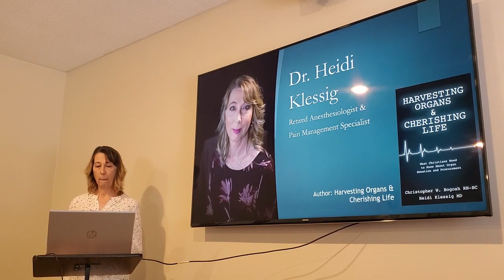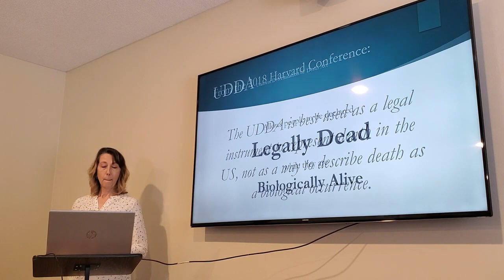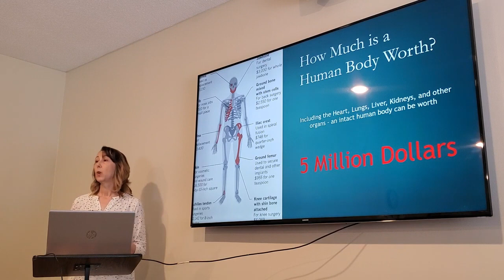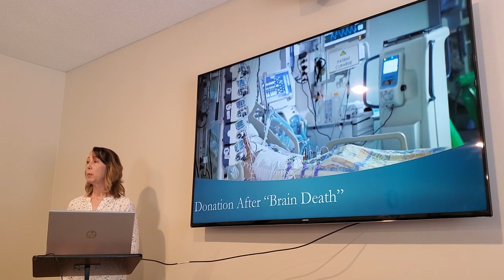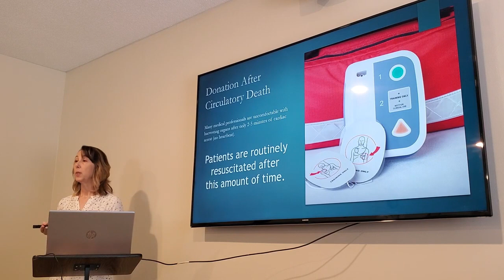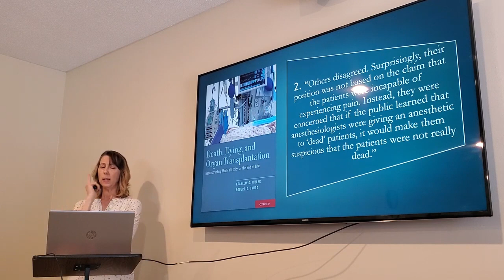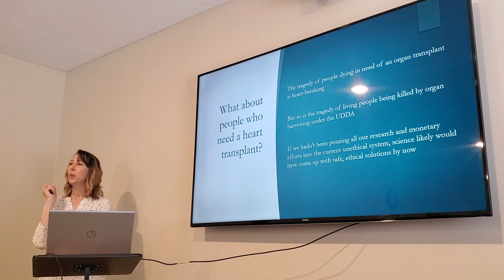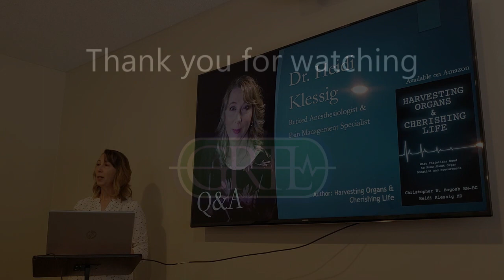Dr. Heidi Klessig | "Organ Donation & Procurement" | February 6, 2023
If you are an advocate for the protection of all innocent human life, from conception to natural death, you will enjoy watching Dr. Heidi Klessig, author of 'Harvesting Organs & Cherishing Life: What Christians Need to Know About Organ Donation and Procurement'. This special presentation, "What Christians Need to Know About Organ Donation and Procurement" was delivered on behalf of Georgia Right to Life on February 6, 2023 at Providence Baptist Church, Duluth, GA.

About Dr. Heidi Klessig
Dr. Heidi Klessig is a retired anesthesiologist and pain management specialist who writes and speaks on organ donation. Heidi Klessig holds her M.D. from the University Of Wisconsin Medical School. She received the American Board of Anesthesiology Pain Management Certification and was a founding partner of the Pain Clinic of Northwestern Wisconsin.

About Georgia Right to Life
Founded in 1971, Georgia Right to Life promotes respect and effective legal protection for all innocent human life from earliest biological beginning through natural death. GRTL is one of a number of organizations that have adopted Personhood as the most effective pro-life strategy for the 21st century.